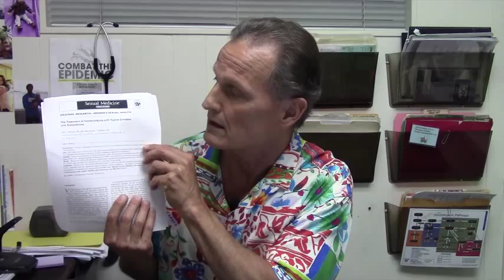When Sex Hurts! Think Testosterone, Estrogen and The Pill!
In young women on birth control pills sex hormone
binding globulin may be increased creating a relative
insufficiency of estrogen and testosterone, two hormones
critical for the health of the tissue around the vaginal
opening (vestibule). The medical term is called
"Vestibulodynia."

If you are a pre-menopausal women on the birth control
pill and tense pelvic floor muscles, vaginal infections,
and skin infections around the vagina have been ruled out
bring this to the attention of your doctor. The solution
may be getting off the oral contraceptives and being
placed on a combination estradiol (.03%) and testosterone
(.01%) applied to the vestibular area twice daily.

Free testosterone and estradiol levels should be taken
along with sex hormone binding globulin. With stopping
of the birth control pill and applying topical
testosterone and estradiol as outline in Drs.
Burrows and Goldstein's article symptoms may improve.

Post menopausal women may also benefit with testosterone
and estradiol topical application around the vagina and
intravaginally and not only sexual pain might improve
but the strength and moistness of the vaginal tissue,
sexual desire and urinary "stress" incontinence many
times is reduced or eliminated.

Other Things You Can Do!
- Don't eat sugar, processed carbohydrates, all dairy
foods, glutinous grains (wheat mainly, all baked goods)
 eggs, coffee for 1 month at least.
- Take a good probiotic - Culturelle 2/d; VSL#3 2/d.
- Take vitamin D 5000 IU/d and have your blood level
checked in a month

Make sure you see your gynecologist or physician who
deals with female issues and bring them each of the
reference materials below and ask them if testosterone
and/or estrogen insufficiency could be aggravating your
pain.

REFERENCES

The Treatment of Vestibulodynia with Topical Estradiol
and Testosterone (full article)

The Effect of Combined oral Contraception on Testosterone
Levels in Healthy Women: A Systemic Review and Meta-Analysis

When Sex Hurts (book)

International Society for the Study of Women's Sexual Health

Be and Stay Well,

Kirk

You can call Kirk for brief health and medical questions at Health Associates Medical Group where he works at (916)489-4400 Monday thru Friday 8-9:00 a.m. PST.

Prescription 2000 Inc.- A health education company committed to the prevention and reversal of chronic diseases by lifestyle.

"Staying Healthy in the Fast Lane" book by Kirk Hamilton -
Kindle Version U.S. print

Prescription 2000 Animal-Free Dietary Supplements - 3 basic dietary supplements (Multivitamin/Mineral, Glucosamine Powder and Capsules) that are manufactured with no animal products in the processing or in the starting materials.